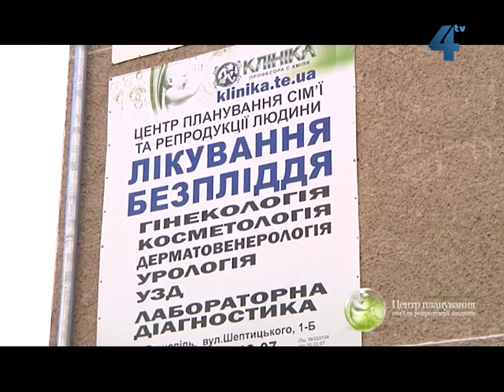Baby boom 04